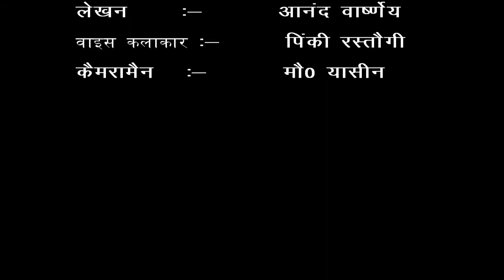गांव - टोकरा पट्टी , ब्लाक - गजरौला, जिला - अमरोहा